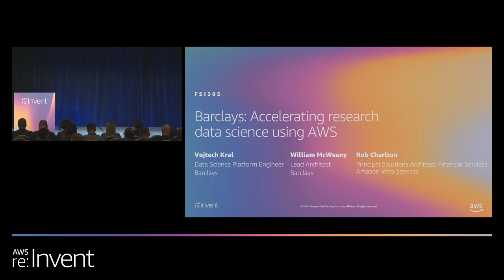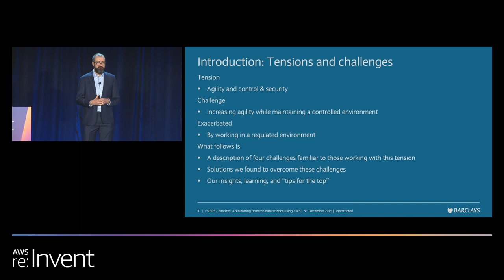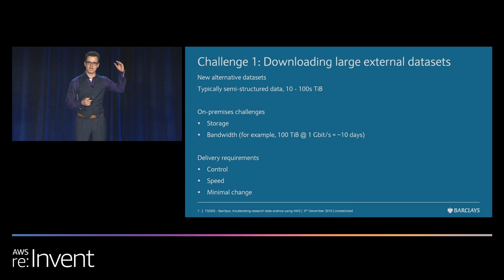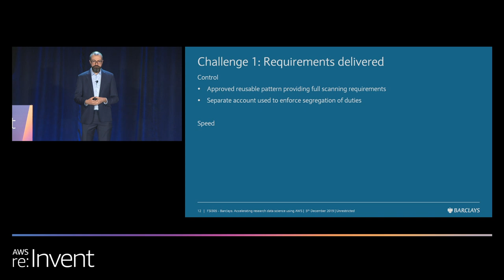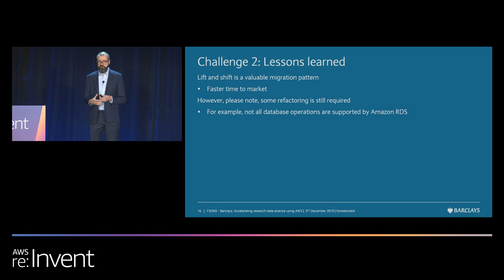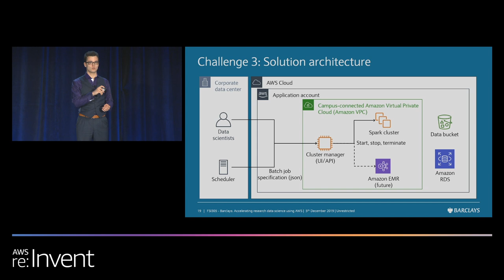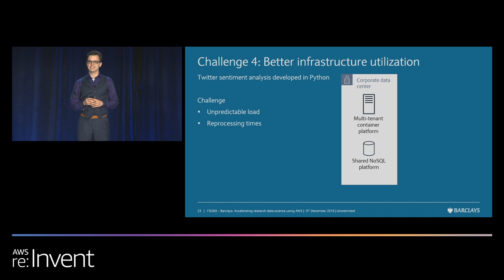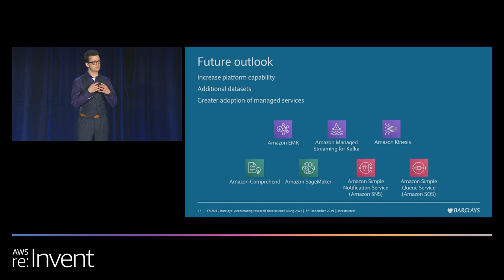AWS re:Invent 2019: Barclays: Accelerating research data science using AWS (FSI305)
Barclays has created a research data platform using AWS services to analyze and extract insights from third-party datasets. The solution provides data scientists with the ability to securely import large amounts of data and provision resources to quickly execute public and privately developed Python models running on Spark clusters. Attendees learn how Barclays overcame the challenges it faced on-premises of long lead times securing infrastructure, on-demand elastic job processing, and a lack of available capabilities for automation and tooling. The solution directly benefits the business by providing a new capability to extract market insights from datasets at a greater velocity than previously possible.